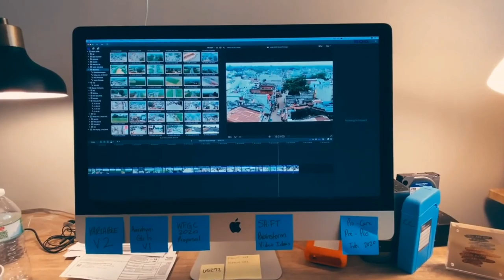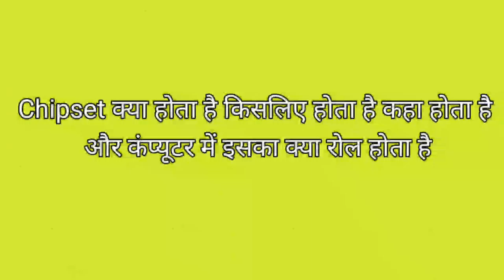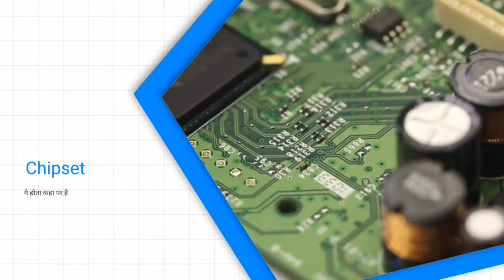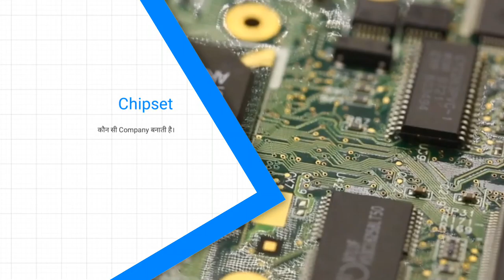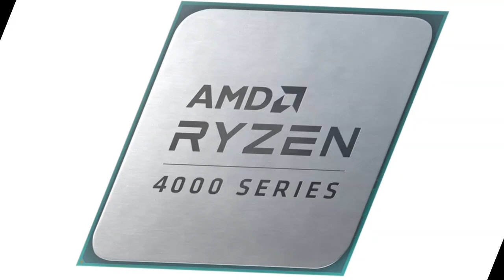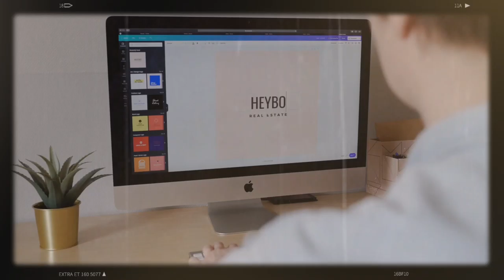क्या आप भी PC खरीदते समय Chipset को ignore करते है ।अगर हा तो इस वीडियो को अंत तक जरूर देखे।Chipset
क्या आप भी PC खरीदते समय Chipset को ignore करते है ।अगर हा तो इस वीडियो को अंत तक जरूर देखे।What is chipset l chipset को समझने के लिए इस video को पूरा देखेl Mother board chipset explained